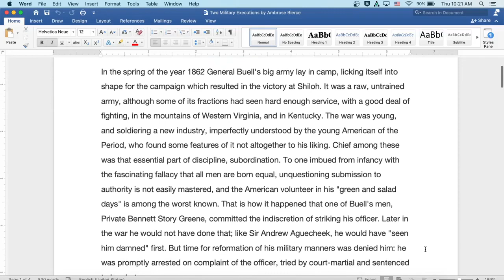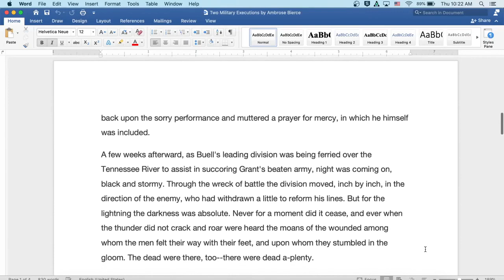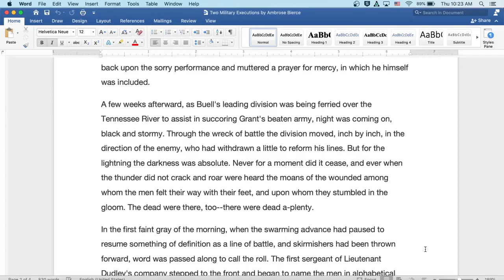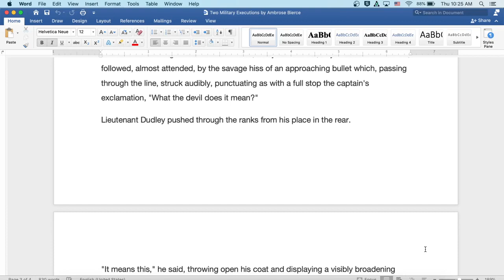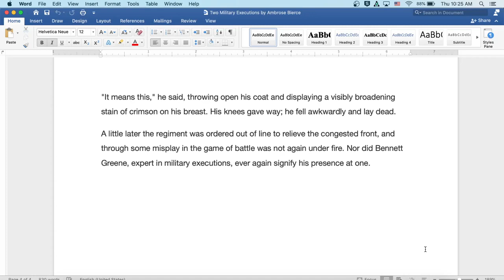Two Military Executions by Ambrose Bierce: English Audiobook, Text on Screen, Classic Short Story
Welcome to my classroom!  Ready to read a classic with me?  Today's story is by Ambrose Bierce, famous for An Occurrence at Owl Creek Bridge, Chickamauga and The Devil's Dictionary.  Here you will find an introduction to the author and literature period at the start of the video, followed by the reading itself. The reading is both on screen for visual learners and read aloud by myself. Speed up or slow down the content as you see fit- it is your education!